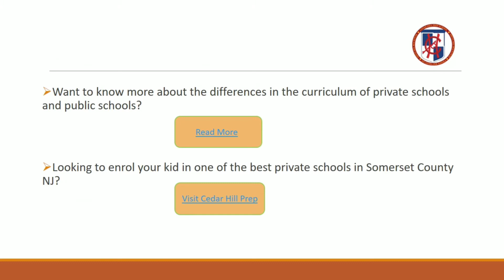Private school curriculums stay way ahead of the curve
Checkout this blog from Cedar Hill Prep on How Private school Curriculum stay way ahead of the curve
Looking to enrol your kid in one of the best private schools in Somerset County NJ?